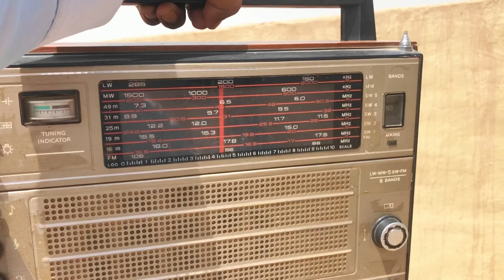Desert Women Morning Routine in Hot Summer Pakistan | Village Life Pakistan | Village Food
Note:
this video is subtiles included in multiple languages Click on CC and watch video in your local language.